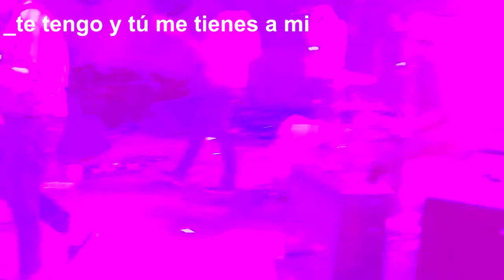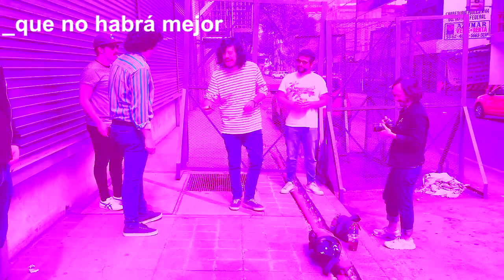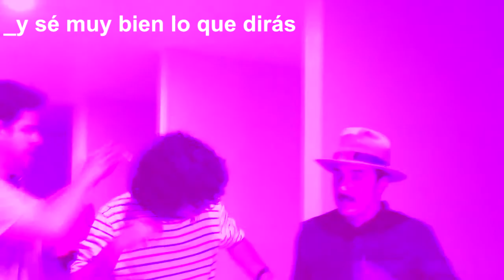Los Romanticos de Zacatecas - Junto A Mi (lyric)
Muchacha

Ven, ven
Ven aquí
hay algo que te quiero decir

Ven, ven junto a mí
no importa que te tengas que ir

No hay más que pedir
te tengo y tú me tienes a mi
Vamos a fingir
que para siempre nos tendremos así

Y por favor
Ya no me expliques
te conozco y sé muy bien lo que dirás
Que no habrá mejor
ni más grande amor
que el que estoy sintiendo
en este momento encantador
que si tú lo crees
de corazón
es porque el destino aun
me guarda otra lección.